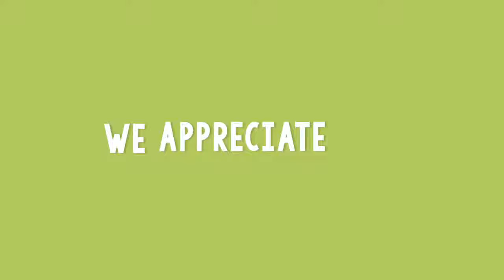Buying From Local Farms Makes an Impact on the Community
You really do make an impact in San Diego county when you buy our produce boxes from local farms!  Supporting the farms is so important in these trying times & your purchases go even further!  We donate extras to those in need, like Jewish Family Services, so they can eat well too!  Thank you for continuing to be a vital positive part of San Diego county.